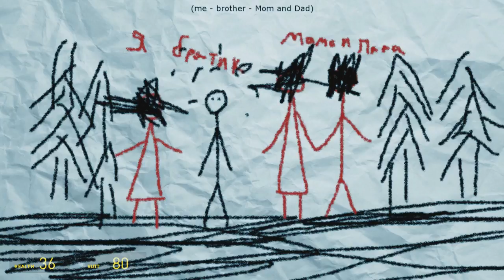LUBIĘ PLACKI - Garry's Mod: Horror Map | w/ Kaftann | Zagrajmy w | PL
▼▼▼ Wszystkie przydatne informacje znajdziesz poniżej ▼▼▼
♥ Kup swoją ulubioną grę TANIEJ!

► Komercyjna wersja jednej z najpopularniejszych modyfikacji engine'u Source, będąca w istocie potężnym warsztatem pozwalającym na dowolne wręcz manipulowanie modelami i postaciami z gier opartych na tym silniku. Na tworzonych w trybie piaskownicy mapach gracze mogą prowadzić rozgrywki multiplayer według ustalanych przez siebie zasad.

Dzięki za oglądanie i mam nadzieję, że poprawiłam Ci humor! :)